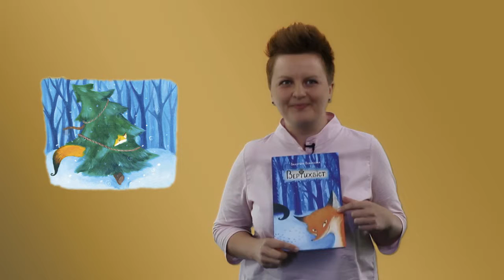Літературне читання Валентина Вздульська